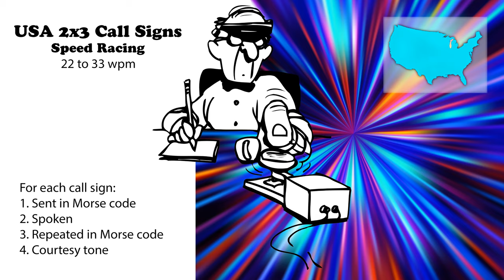USA 2x3 Call Signs - Speed Racing - 22wpm